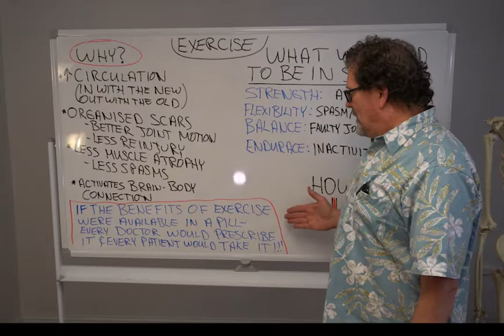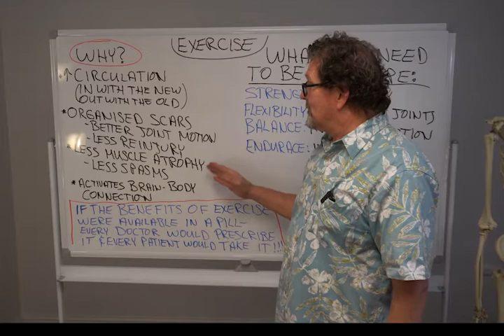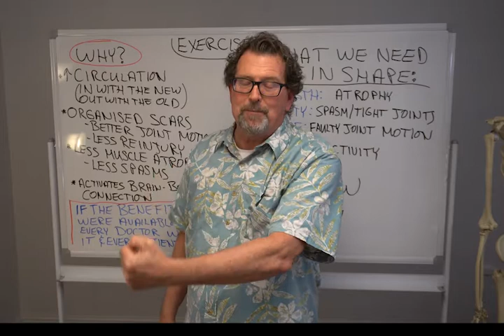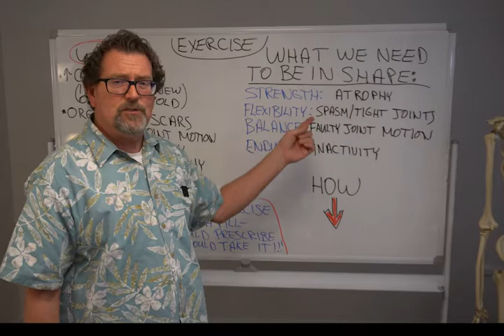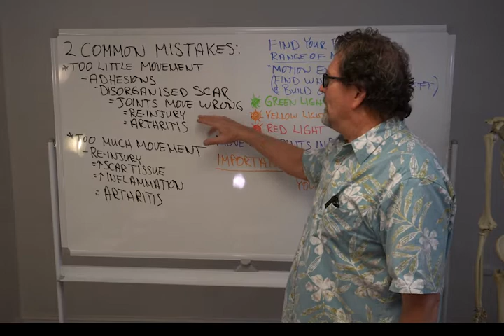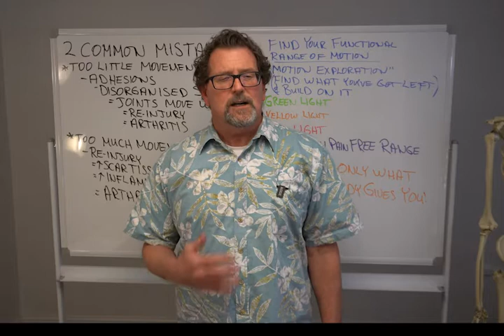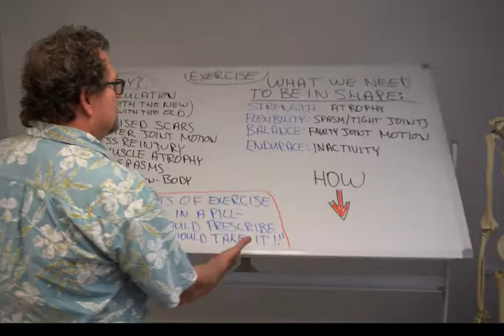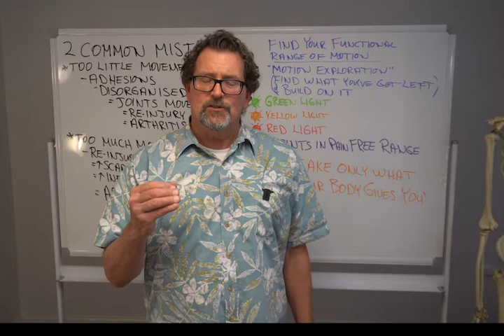Do You Want To Heal Fast or Slow? Exercise Part 1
the 2 worst things we do when we get injured are: 1) doing too little,  and 2) doing too much. There is a "Goldilocks" level where we can heal the best. In this video, I show you the best way to exercise when recovering from an injury.